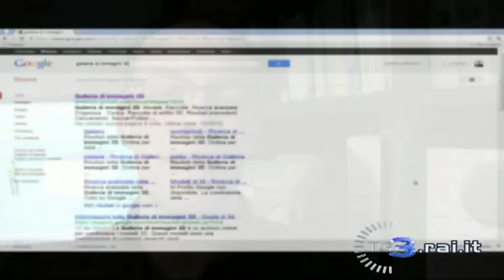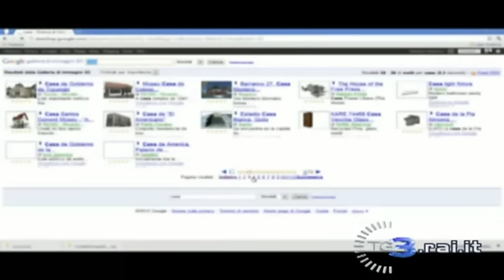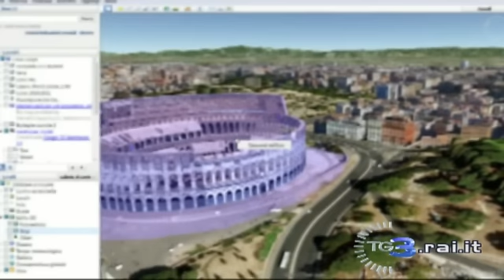giacomo andreucci sketchup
Google SketchUp rappresenta un unicum nel panorama dei software di modellazione 3D: il programma è caratterizzato da rapidi tempi di apprendimento e da un'interfaccia particolarmente intuitiva e semplice da utilizzare.
Tg "3 domande" all''autore:
Giacomo Andreucci, dottore di ricerca presso il Dipartimento di Discipline Storiche, Antropologiche e Geografiche dell'Università di Bologna, è stato docente a contratto dal 2005 al 2011 del corso di Informatica per le scienze geografiche presso il medesimo ateneo ed è attualmente tutor del corso di laurea magistrale in Geografia e processi territoriali.